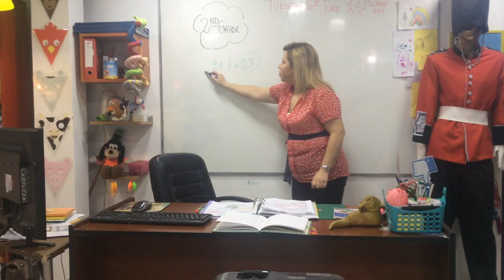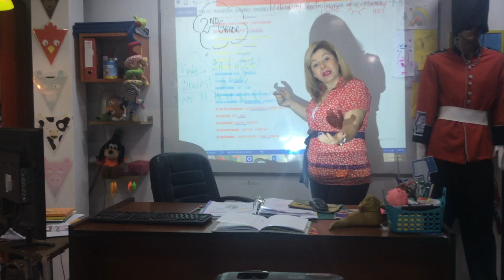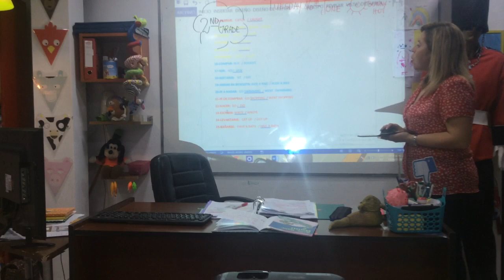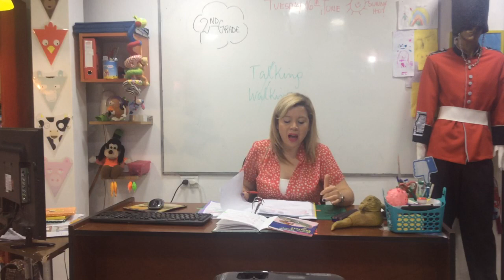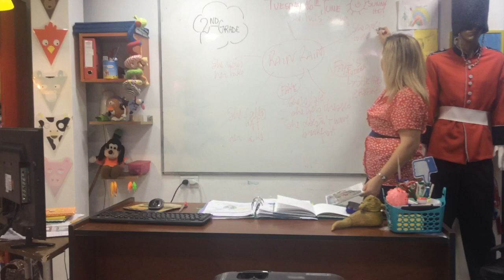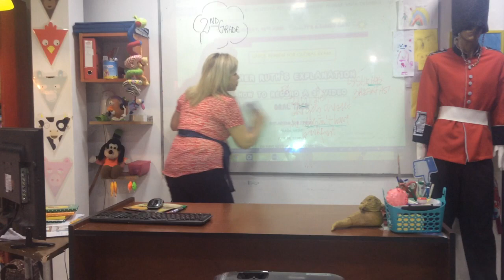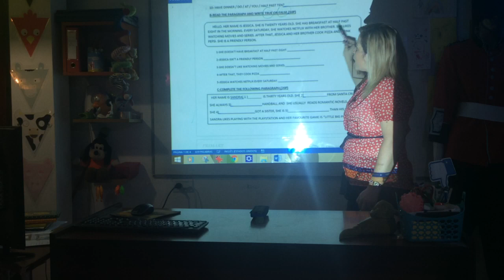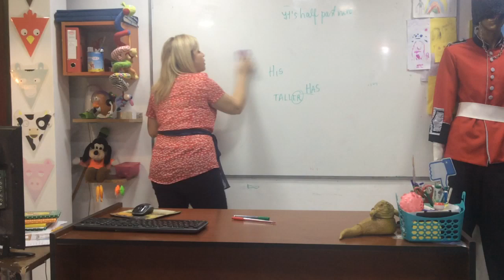VIDEO CLASE 16-06-20 2ND GRADE